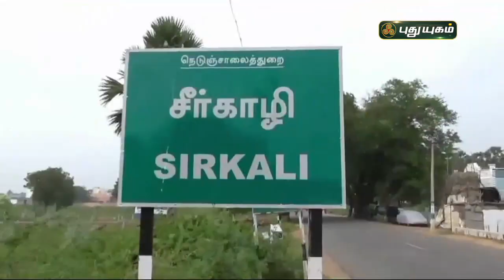பதுங்கிய பாம்பை பாட்டிலுக்குள் அடைத்து பாம்பு பாண்டியன் | செய்தித் துளிகள் | PuthuyugamTV